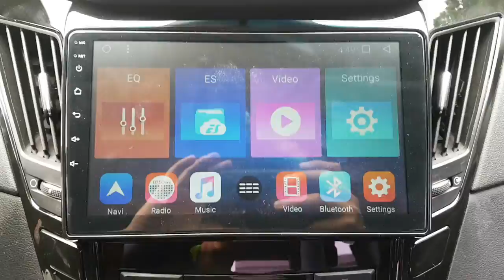2013 SONATA DA510966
2013 SONATA DA510966